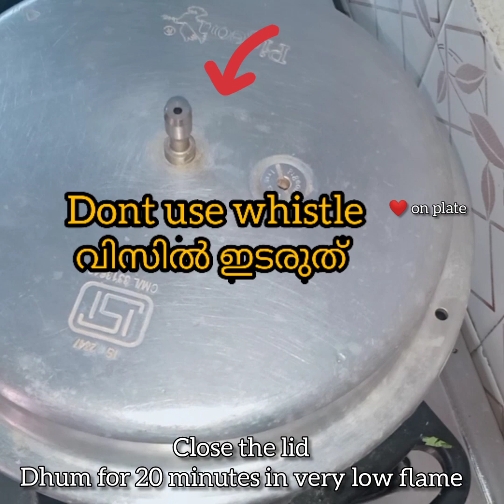കുക്കറിൽ റഹ്മത്ത് ഹോട്ടൽ രുചിയിൽ ദമ്മിട്ട ബീഫ് ബിരിയാണി 😋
Malabar area is well-known for its biryani delicacy. In calicut town, Hotel Rahmath is one of the best hotel where you get yummy beef biriyani.
Here i have tried to recreate the flavour of rahmath hotels biriyani. This recipe will not let down your expectations. Do try and send me feedbacks..😍👍

ബിരിയാണി മസാല
2-3 cinnamonstick small പട്ട
2 cardomom ഏലക്ക
3 clove ഗ്രാമ്പു
1/4 teaspoon  Sa jeerakam ചെറിയ ജീരകം
1/4 teaspoon cumin seeds മല്ലി
1/4 teaspoon fennel seeds perumjeerakam
2 staranise തക്കോലം
1-2 പട്ടയില
1/2 piece nutmeg ജാതി
എല്ലാം ചൂടാക്കി പൊടിച്ചെടുക്കുക